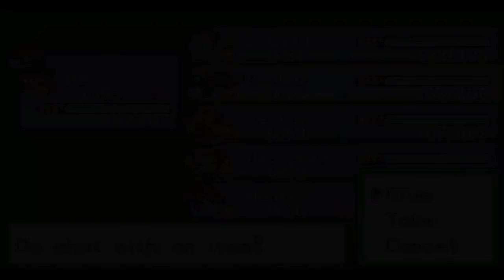Pokemon Clover : Pt49. 8th Gym Officially Smashed! Let's Head To The League! (Clover 4Chan ROM-Hack)